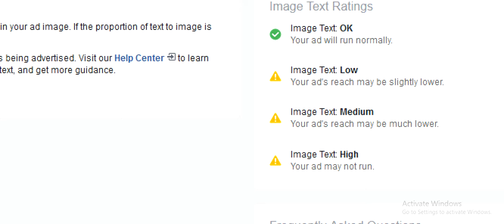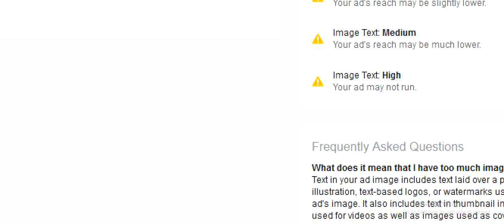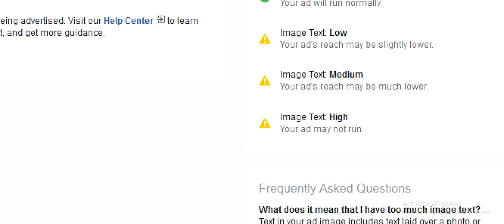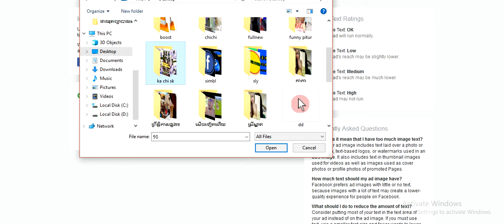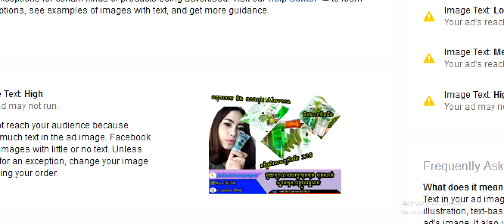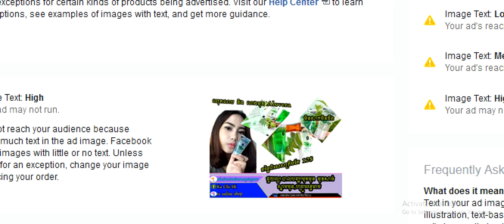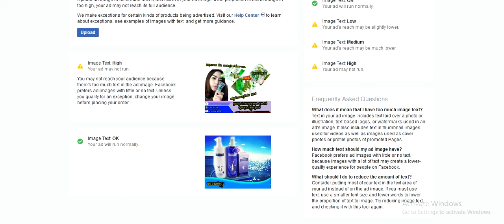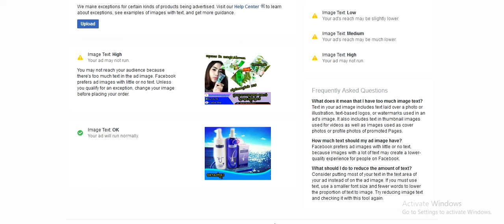ចង់ដឹងពេលយើង boost post មានអ្នកមើលច្រើនអត់ ឬ មានបញ្ហាអ្វី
សួស្តីមិត្តអ្នកទស្សនាទាំងអស់គ្នានេះជា channel ថ្មីរបស់ខ្ញុំសូមមិត្តទាំងអស់គ្នាទស្សនា
how to make money on youtube videos,how to make money on youtube videos free,make money on youtube videos,
can i make money by posting videos on youtube,how to put ads on youtube videos to make money,how to make money selling online,
how to make money buying stocks online,
how to make money online stocks,how to make money online from home without investment,how to make a ton of money online,
how to make money with online advertising,how to make money online with website,how to make fast easy money online free,
how to make money investing in stocks online,
how to make money online investment,how to make money transfer online,
how to make money trading currency online,how to make money online trading 60 second binary options,how to invest online and make money,
cell phone flashing software, cell phone pos software,
best phone monitoring software,cell phone encryption software,
automated phone call software,call center phone software,
android phone software,software phone system,
computer phone dialer software,voip software phone,
business phone tracking software,automatic phone dialer software,
fax software without phone line,software phone interview questions,
cell phone backup software,cell phone spy call recording software,
automated phone answering software,cell phone management software,
cell phone pos software free,data recovery software for phone,
free phone conference software,free cell phone data recovery software,
accounting software for mobile phone,
automated phone calling system software,phone hardware,
voip phone hardware,automatic phone dialer hardware,
phone call recording hardware,phone call recording hardware,
cell phone hardware,cell phone hardware repair,
ace hardware phone number,
lifeline phone program,free phone program,
obama phone program,costco auto program phone number,
phone assistance program,sprint employee phone program,
lifeline cell phone program,snap program phone number,
free cell phone program for low income,free cell phone program,
california lifeline program free cell phone,canon loyalty program phone number,t-mobile loaner phone program,
number to program verizon phone,how to program verizon phone,
blue cross blue shield federal employee program phone numbe,
state of maryland medical assistance program phone number,
program straight talk phone,energy assistance program phone number,
william d. ford federal direct loan program phone number,
tysabri touch program phone number,assurance phone program,
phone trade in program,california lifeline program phone number,
lifeline assistance program cell phone,william d ford federal direct loan program phone number,
how to program a phone app,samsung phone program,
verizon program phone,cell phone trade in program,
bring your own phone program,
lifeline assistance program california cell phone,
california lifeline program cell phone,
texas chip program phone number,